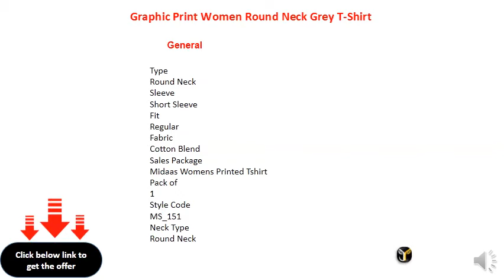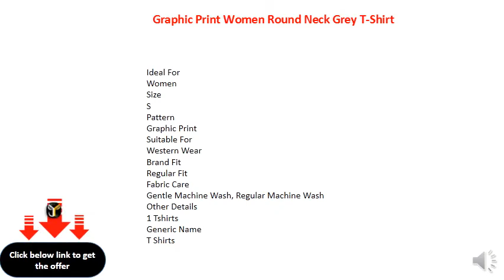Graphic Print Women Round Neck Grey T-Shirt